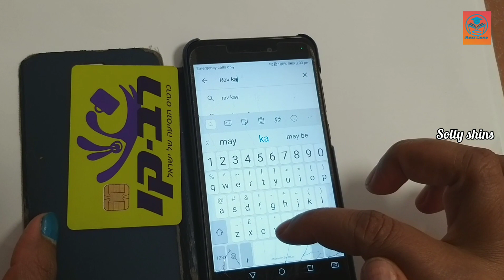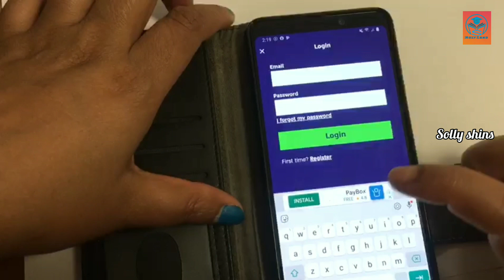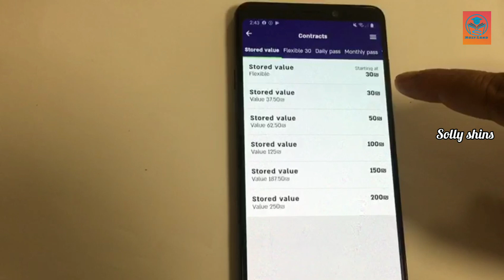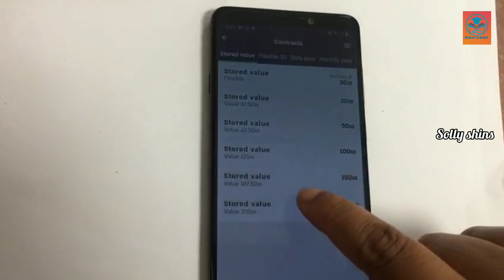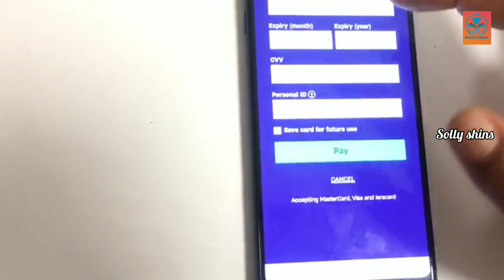😍😍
How  to  charge Rav kav card using Android  phone 😍